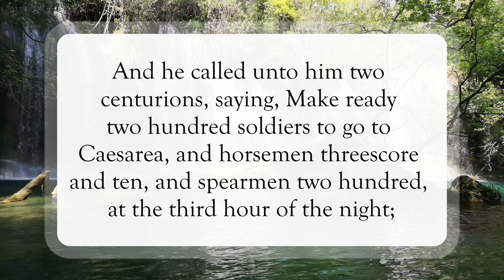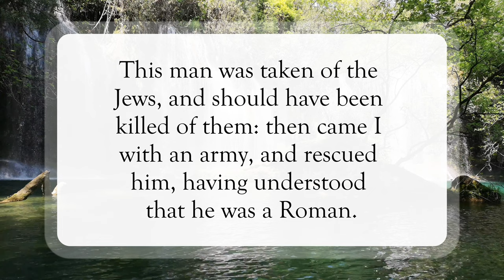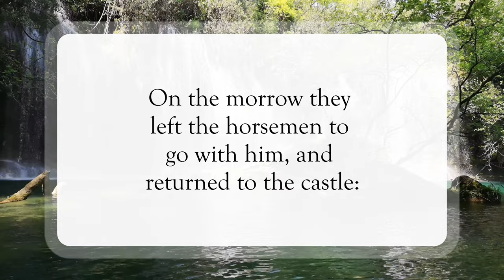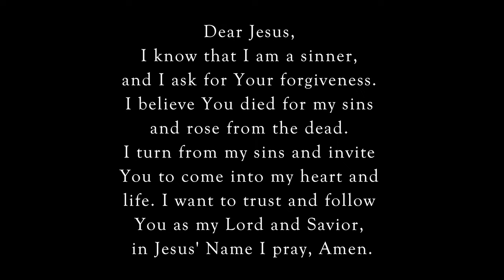To Caesarea, I Go🐎WordofGod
Scripture of the Day! To Caesarea, I Go!